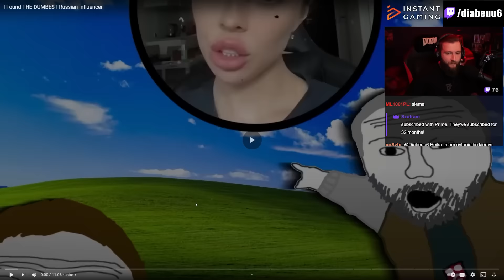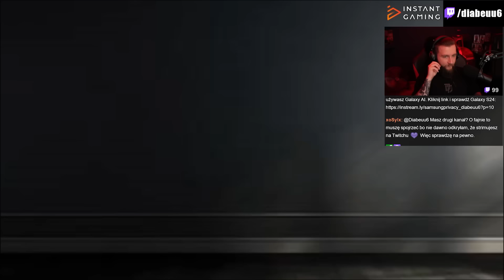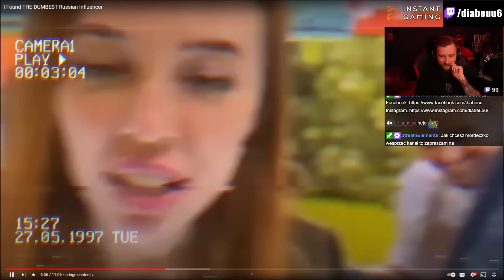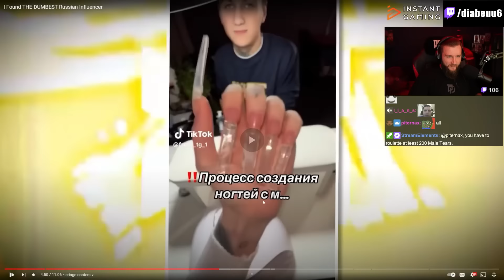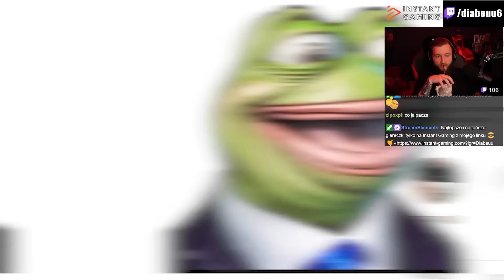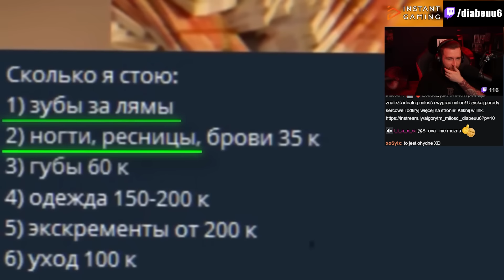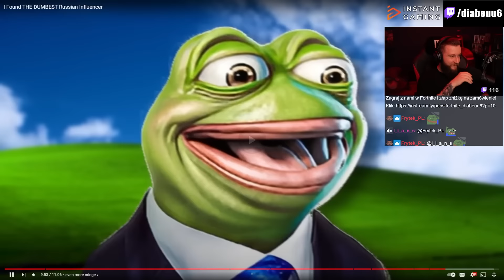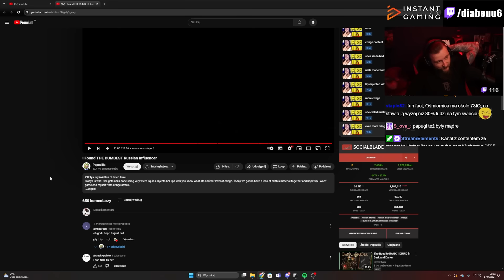Rosyjski Botoks Ze Spustu?